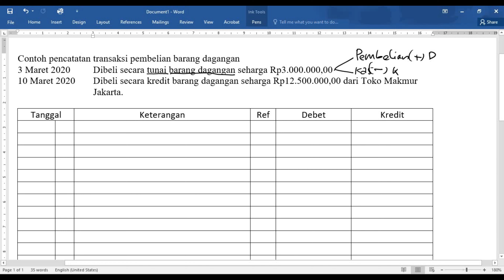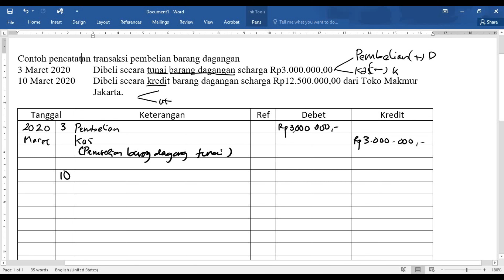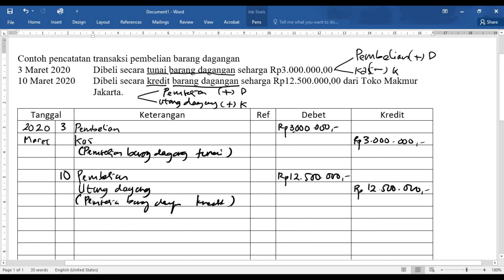Ekonomi: Pembelian Barang Dagang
Berikut ini penjelasan lengkap tentang "Pembelian Barang Dagang" yang akan dijelaskan oleh Pak Franky, Selamat Menonton...